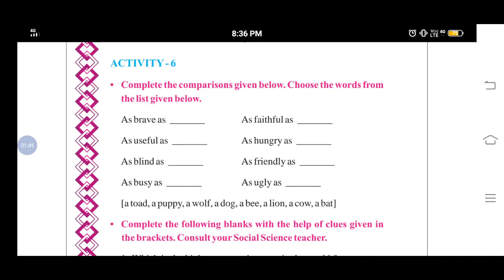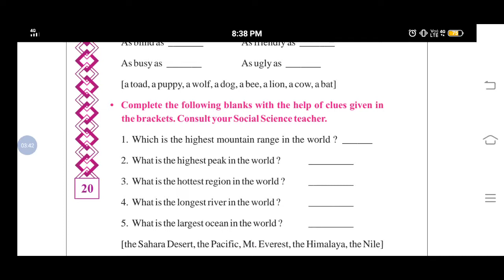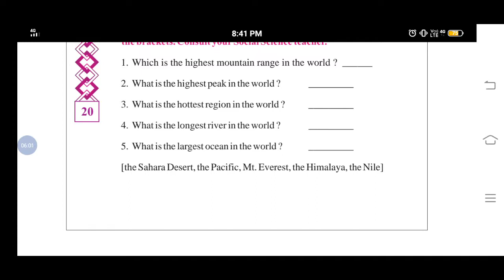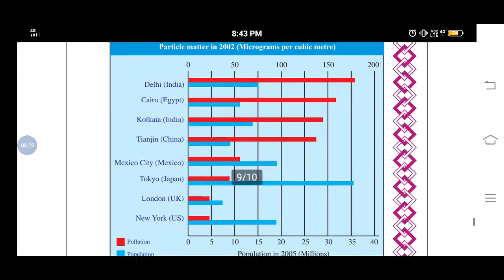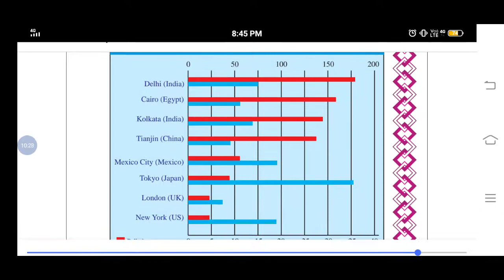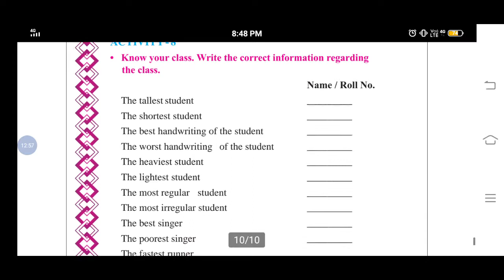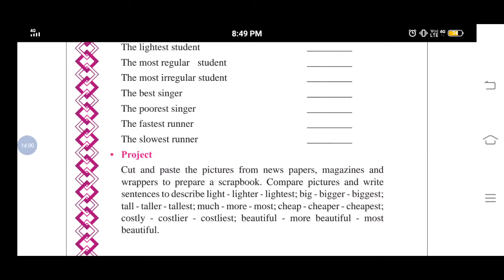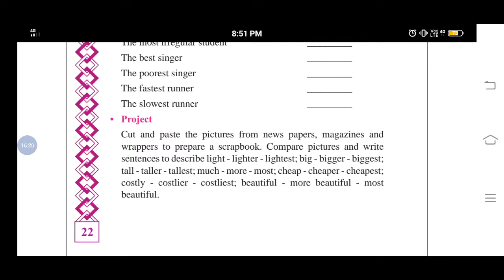ENGLISH | STD-8 | CHA-2 | LE - 4 | PATHAK SCHOOL-AMRELI